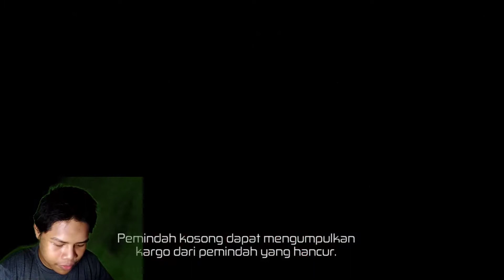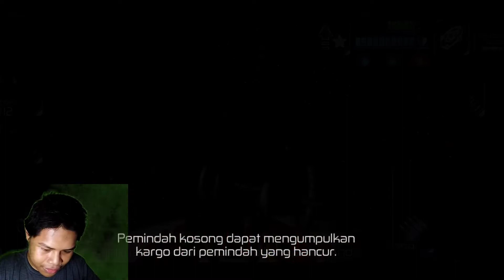MK 6 PRETORIAN DAN MK 2 BRUTUS KEDUA PESAWAT INI TERBAIK - Space Commander | PART 8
hallo sahabat gamers sahabat ku semuanya semoga kalian sehat sehat selalu akhirnya kita lanjutkan misi di space commander lagi di part 8 lagi lagi saya bakal coba review 2 pesawat terbaik namanya MK6 PRETORIAN dan MK2 BRUTUS yang uniknya lagi saya suka pesawat brutus dikarnakan dia memiliki senapan rail bisa dibilang laser plasma misi kali ini kita bakal menghadapi pasukan theta

Bagi Kalian YanG PenaSaran Sama SPEK HP Saya Silahkan Di Baca Di bawah

MEREK HP OPPO A5 2020
SNAPDRAGON --- 665
GAME BOOST 2.0
BATTERY 5000mah
itu aja sih

MAMPIR KE CHENNEL SAYA LAINNYA

jangan lupa suport chennel ini terus agar dapat berkembang
ITU PENTING GUYS BUAT GW SEMANGAT UNTUK MEMBUAT VIDEO LAGI
credit
intro :

COPYRIGHT
keep watching